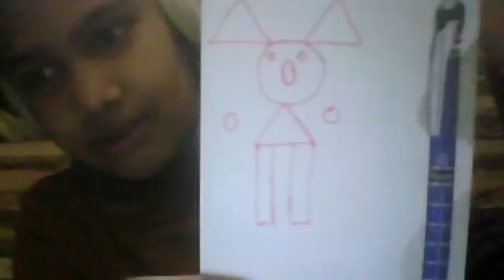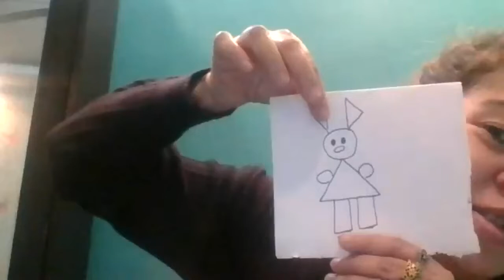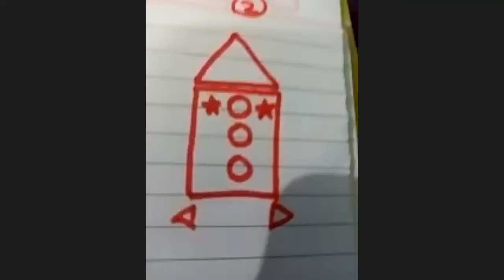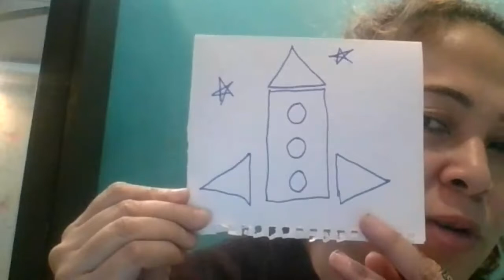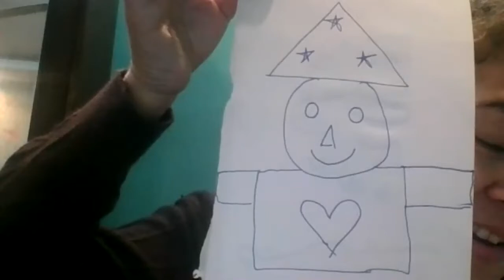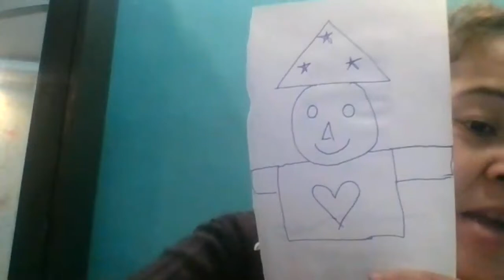PUBLIC SPEAKING_VII-A,B,C_17.2.2022 (LFIS)